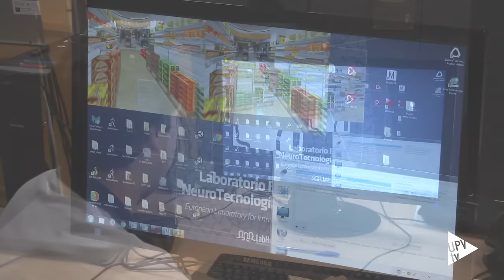Compras y neurociencia - Noticia @UPVTV 17-05-2016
De un entorno virtual a una realidad más cercana. Así es como investigadores de la Universitat Politècnica de València y la Universitat de València han trasladado los resultados de un estudio que integra la neurociencia y la tecnología. ¿El objetivo? Analizar el proceso de compra de los consumidores para mejorar la experiencia de los clientes en la tienda.

Para evaluar el comportamiento del cliente -conocer cómo se mueve, qué marcas elige e incluso cómo las mira antes de elegirlas- los investigadores han recreado un supermercado, en un entorno virtual, utilizando la tecnología más moderna a medida. El objetivo es comprender mejor cómo se produce el proceso de toma de decisiones del cliente en la tienda.

Las conclusiones del estudio son claras. El recorrido que se traza en las tiendas y el patrón visual de la mirada predicen el comportamiento del consumidor a la hora de comprar. Gracias a estos avances, ya es posible predecir modelos de decisión de compra, adaptables a un entorno de ventas real, lo que redundará en ofrecer un servicio cada vez más adaptado a las necesidades del cliente.

El resultado de este trabajo se ha publicado en la revista especializada Journal of Business Research, y se ha incluido en el libro “En la piel del cliente: escuchar, atraer y retener”.